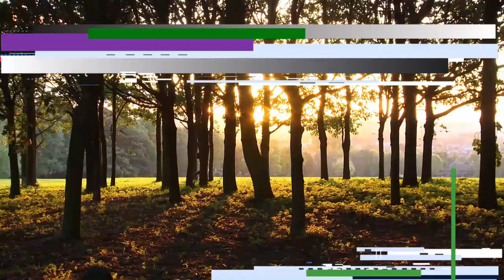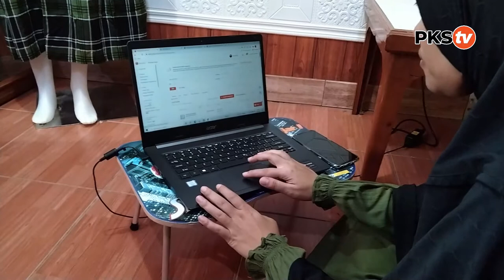Pengusaha Daster - Pelaku Usaha Episode 01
Gabung PKS ?
► klik daftar.pks.id